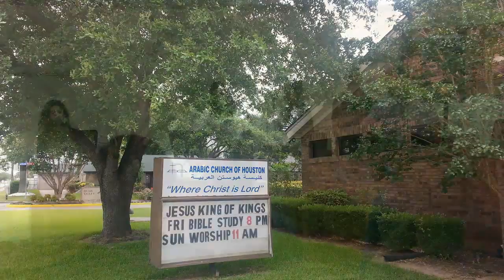ASSAAD RECHDAN (ROGER) أسعد رشدان ACH - PASTOR DR ISSAM RAAD 7 19 2015 VM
EDITED BY ASSAAD RECHDAN